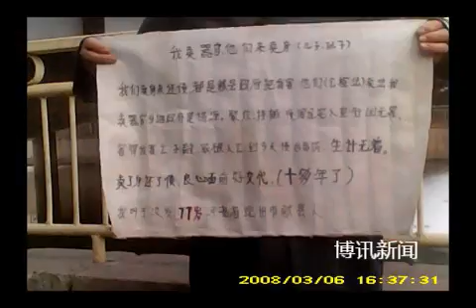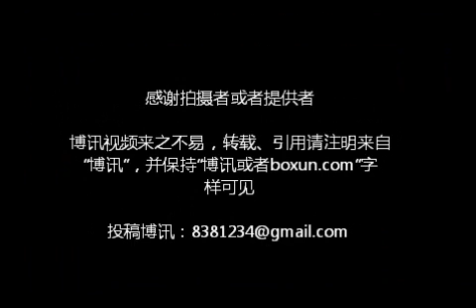77岁老访民去驻外机构请求帮助